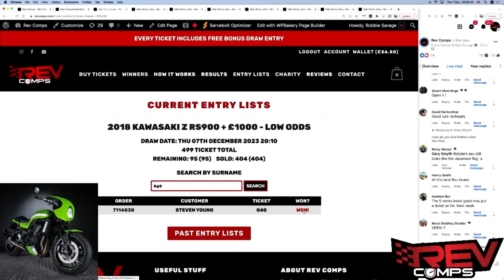STEVEN YOUNG WON THE 2018 KAWASAKI Z RS900 + £1000 – LOW ODDS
Steven Young from Underwood won the 2018 KAWASAKI Z RS900 + £1000 – LOW ODDS on Thu 07th December! 👏

Well done on your retro win Steven! 🔥